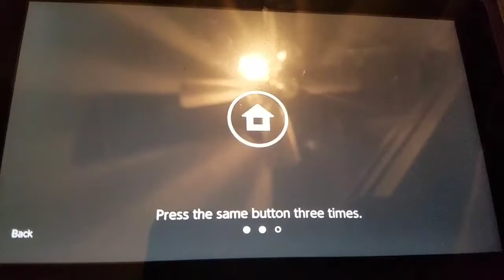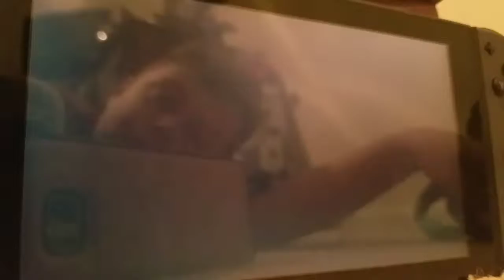Mario Kart 8 Deluxe part 1